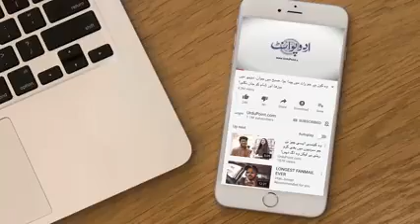U19 cricket start ab Kis halat Mn h, Kese reh Raha h - Janie is Urdupoint ki is news Mn-TheGreatests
Support - TheGreatests

hollywood whatsapp status,
hollywood status,

Thanks